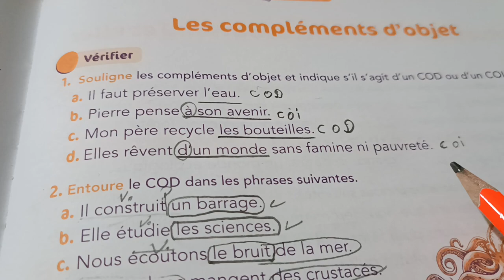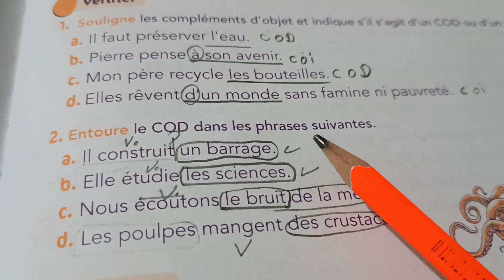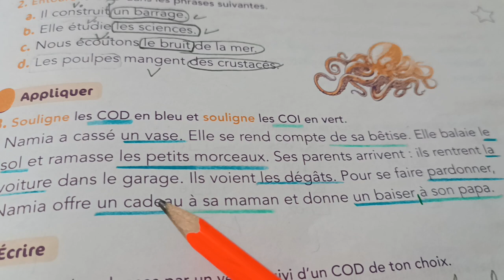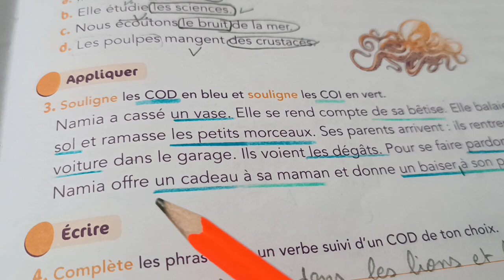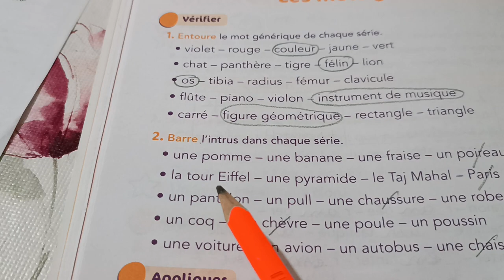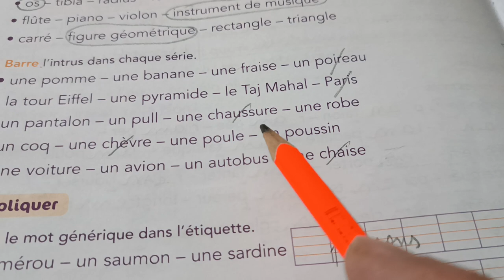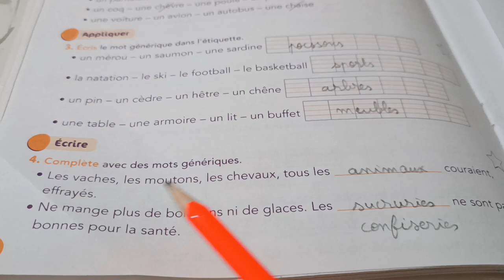Correction expliquée du cahier d'activités unité5. 2.p.37,38,39,40 le nouveau vivre le français CE2